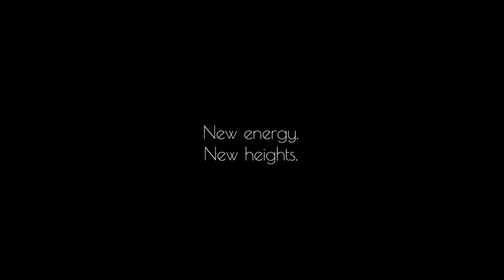How to Raise the Quality of Your Life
When you invite better things into your life you immediately spiral up change. Everything feels better and elevated. What you need flows to you. In this episode of The Mojo Hour Show, you are given three steps to immediately trigger uplevelled quality in your life that will make all difference in the world.

Hello! I'm Pamela Sylvan, the Mojomaker. I unshackle icons who have come out of the messy-middle and now stand in mid-life wondering 'what now?' and 'what's next?'. I'm also a writer, PR maven and content creator. Follow me as I use truth-telling to get you to let go of stories and actions that keep you stuck in the 'muddy pond' of life. Life isn't easy and change is even more difficult but there's no reason the journey can't be fun, profound and beautifully interesting. All my videos are a cross-section of mind setting, personal branding, and self-care. Let's spiral up together!